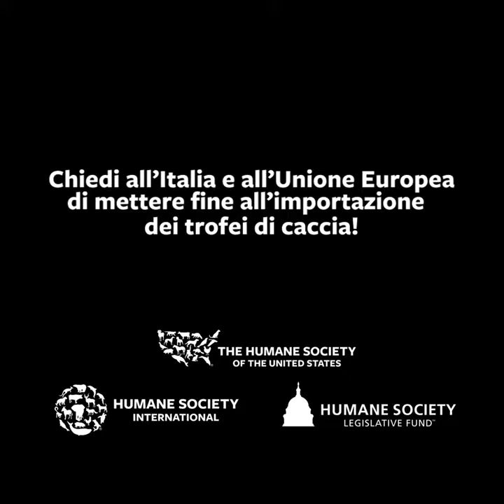Trofei di caccia e tassidermie all'asta: l'investigazione sotto copertura di HSI e Humane Society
BREAKING: una scioccante indagine sotto copertura condotta da HSI e Humane Society ha gettato luce su una casa d'asta degli orrori in cui trofei di caccia e tassidermie di oltre 550 mammiferi, come le giraffe, vengono venduti al miglior offerente.

Tavoli e lampade realizzati con gambe di giraffa, tassidermie di giraffa e ossa contrassegnate come "perfette per l'artigianato" sono solo alcuni degli oggetti più grotteschi in palio.

Questa investigazione è stata svolta in Iowa negli Stati Uniti ma anche in Italia circolano questi macabri oggetti. Le giraffe sono in via di estinzione, ma TU puoi aiutarci a salvarle! Firma e condividi la nostra petizione: chiedi all'Italia e all'Unione Europea di mettere fine alle importazioni di trofei di caccia!🙏🦒 - LINK